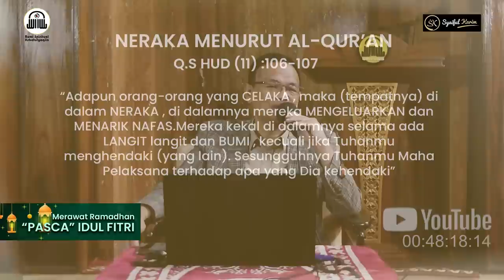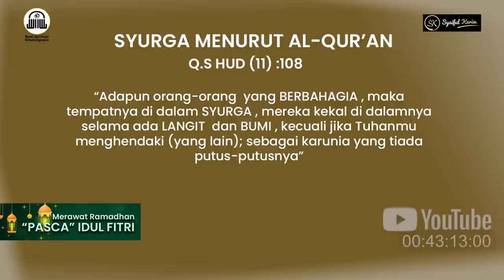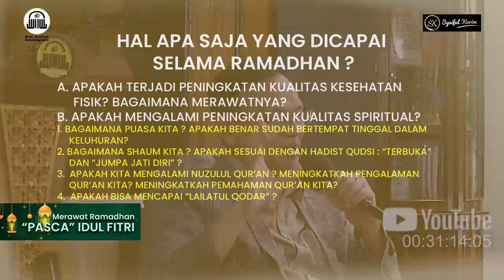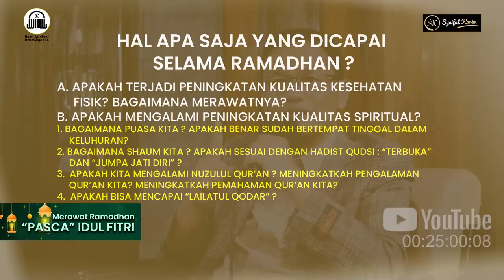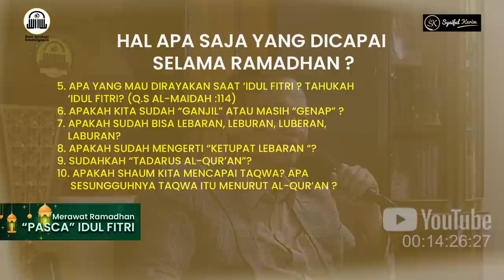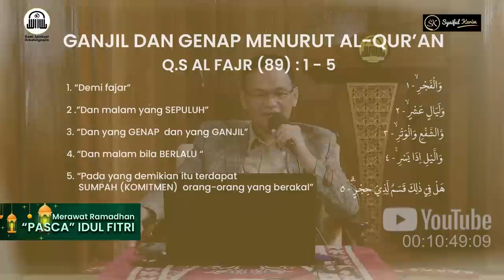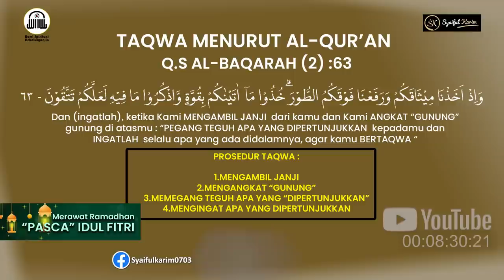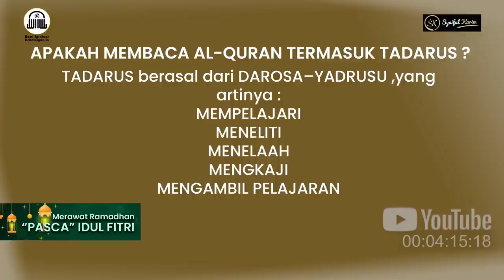TITIK TERANG | MERAWAT RAMADHAN PASCA IDUL FITRI | SYAIFUL KARIM | SK PRODUCTION | BSI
Kajian Rabu, Tanggal 27 April 2022
Produser                       : NOVRIANSYAH
Produser Operasional : MD RUHANDA
Cameraman    1           : ABAH DADAN
                          2             HARRY
                          3             PIPIN
Video Editor                  : M D RUHANDA
Audio Editor                 : KANG DAN
Lighting                         : ENJANG KUSMANA
                                          MANG UJANG
Desain Grafis                : ALDWIN
Wardrobe                      :  NADIA
                                          WIRA
Original Music Opening & Closing
Judul  : WENING ASIH
Ciptaan & Arransemen : M D RUHANDA

Produksi                        : BSI Teknologi dan Kreatif

Bagi para sahabat yang ingin mengikuti Kelas Online dapat menghubungi Nomor berikut
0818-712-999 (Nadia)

Dan bagi para sahabat yang ingin belajar lebih lanjut, dan ingin berjumpa dengan Ayah Gu-Ru dapat menghubungi
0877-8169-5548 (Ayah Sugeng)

Dan untuk para sahabat yang ingin membeli buku Ayah Gu-Ru dapat menghubungi
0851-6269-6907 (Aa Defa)